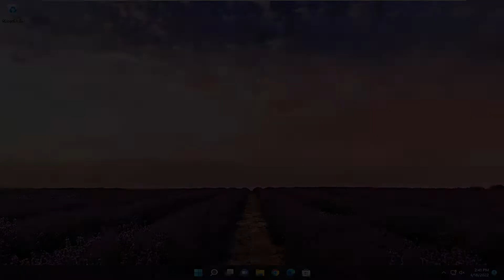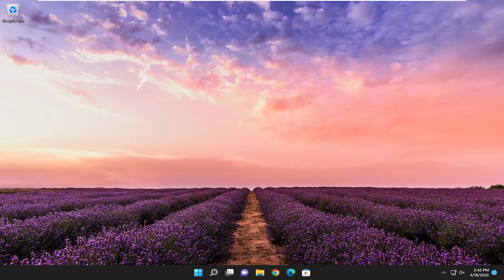Fix Error 0x800701b1, a Device Which Does Not Exist Was Specified [Tutorial]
Error 0X800701B1 ‘A device which does not exist was specified‘ is a Windows 10 error code that indicates a drive is not present. It usually occurs when your computer failed to copy-paste or transfer files to or from that drive. This error can also occur when your external HDD is not working properly or your computer did not recognize it.

Issues addressed in this tutorial:
a device which does not exist
a device which does not exist was specified,
a device which does not exist was specified hard drive
a device which does not exist was specified windows 10
a device which does not exist was specified windows 11
a device which does not exist was specified USB,
a device which does not exist was specified HDD
a device which does not exist was specified fix

Some Windows users are seeing Error 0x800701b1, A device which does not exist was specified when trying to copy, paste, or move files from or to an external Hard Drive connected via the USB port. In this tutorial, we will be seeing how to resolve the error with some simple solutions.